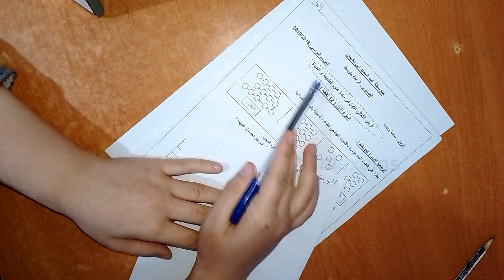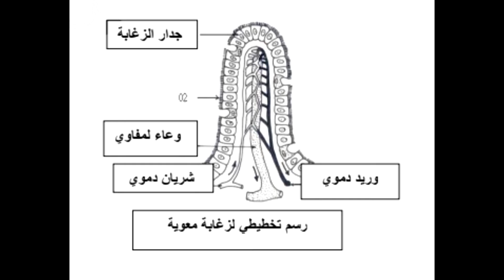سنة رابعة متوسط: فرض الفصل الاول مادة علوم الطبيعة والحياة نموذج 02